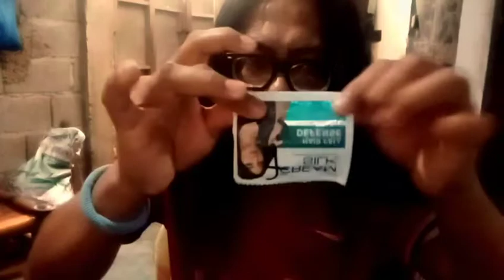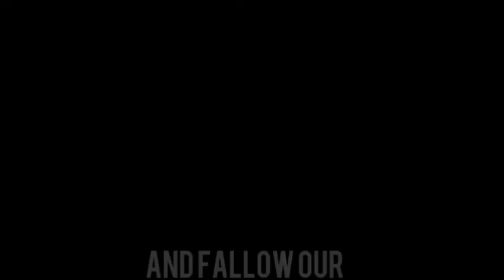KKM 4 magic trix you can do at home.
sharing my easy magic trix you can do at home and anywhere